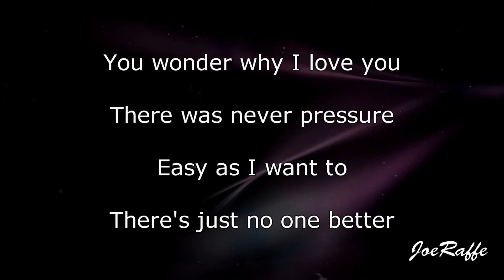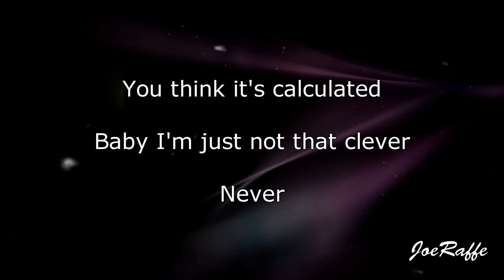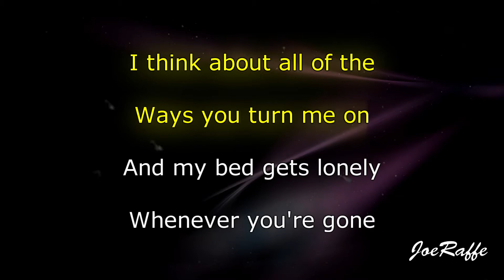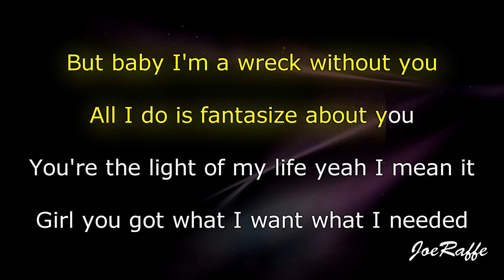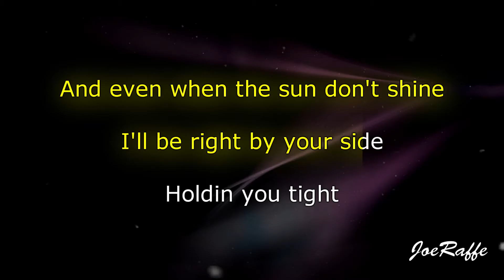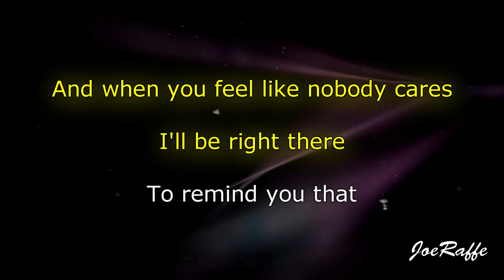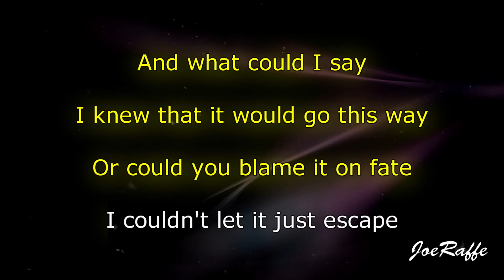Kehlani - up at night Ft. Justin Bieber (Karaoke)